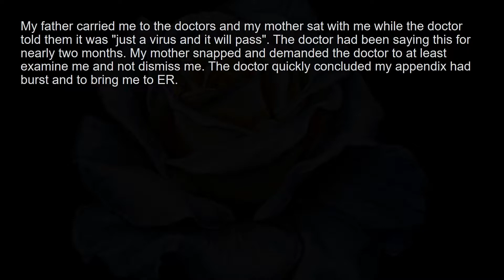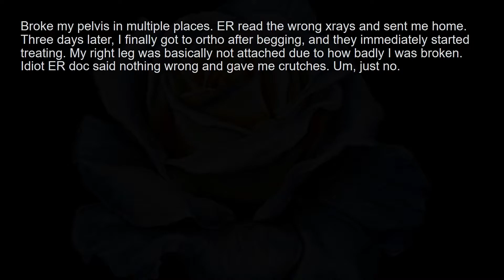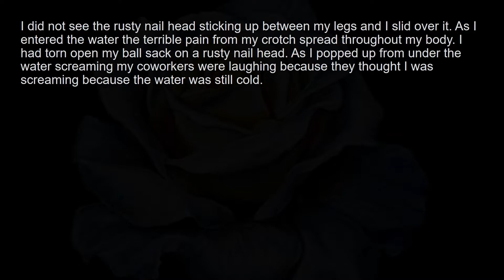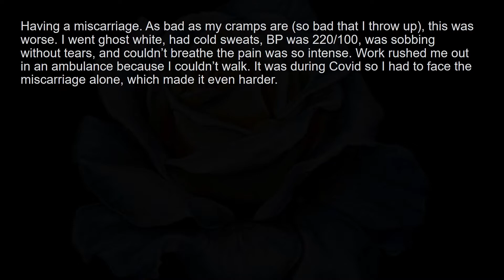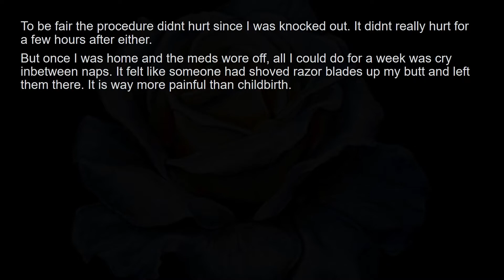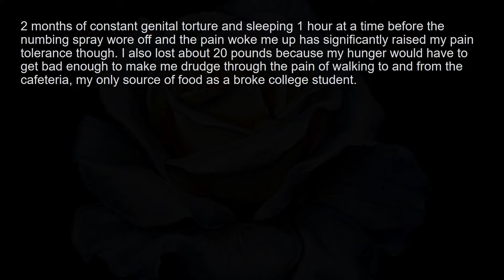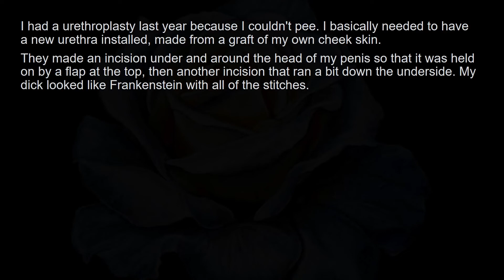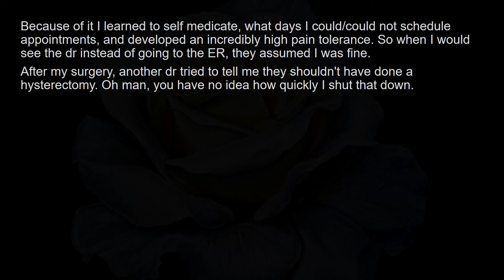What is the most physically painful experience you've had. r/askreddit